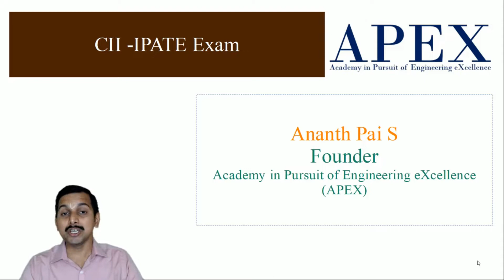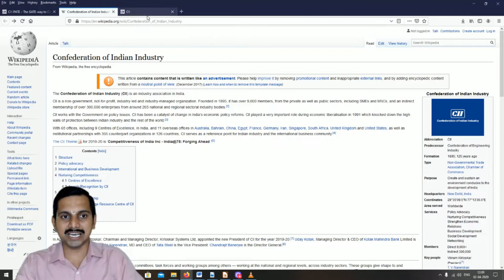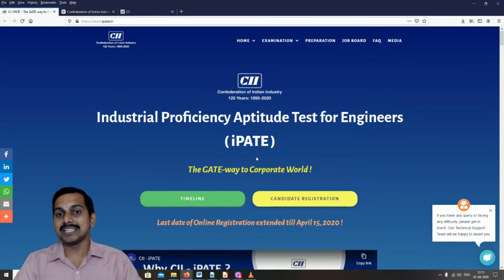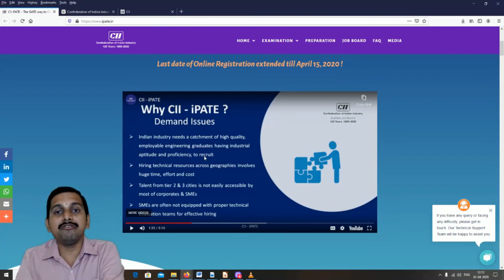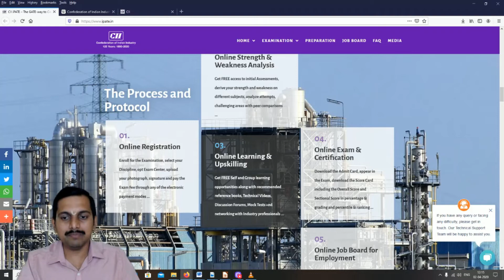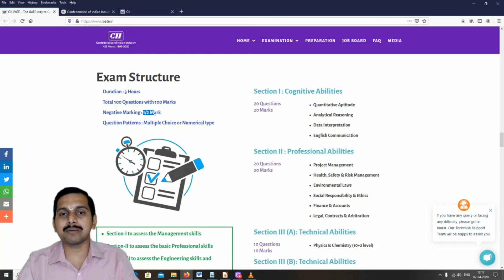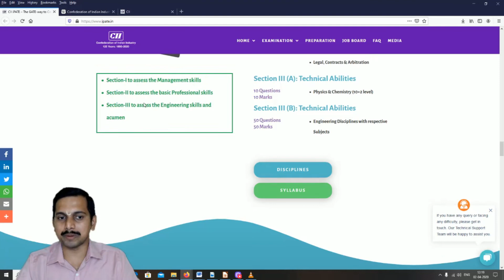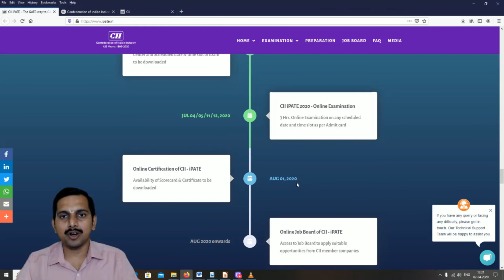CII IPATE Golden opportunity for students from private engineering colleges to get employment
Awareness video about Industrial Proficiency Aptitude Test for Engineers (IPATE) conducted by Confederation of Indian Industries (CII).